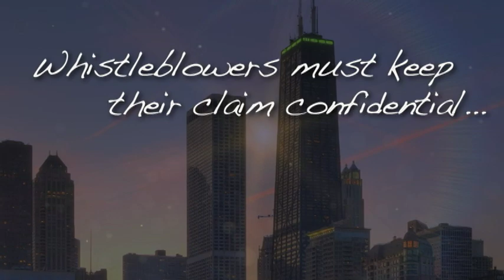Whistleblower Series Video 4: Protecting Your Identity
UPDATE: Sheller, P.C. has now been the law firm of record coordinating with the U.S. Department of Justice in reaching more than $6.4 billion in whistleblower settlements in the last seven years.

1.5 minutes, video 4: In this individual segment, number 4 of 8, Sheller, P.C. attorneys why and how your identity should be protected.

Many whistleblowers come forward with concerns about how filing a claim will affect their family, their career and financial situation and rightly so. The national firm of Sheller, P.C. has been instrumental in over $4.2 in whistleblower settlements in just 18 months. The firm continues to represent those who come forward with potential claims, and provides a no obligation, free consultation to assess whether there is cause for action. call , or write